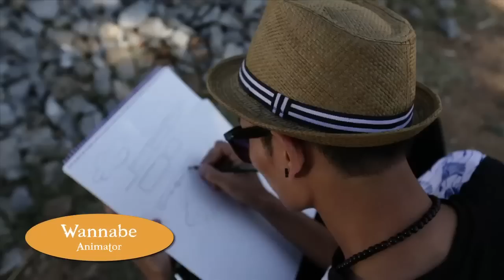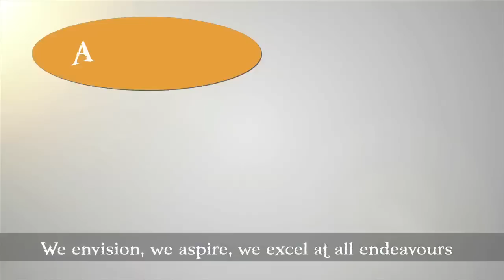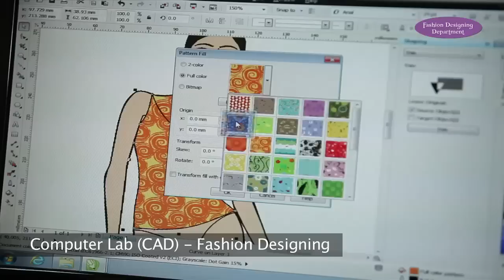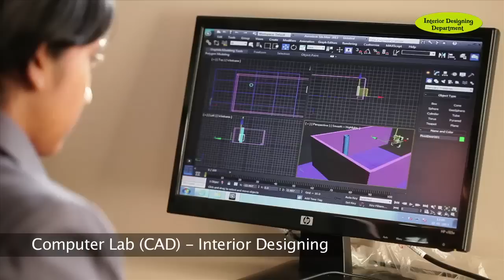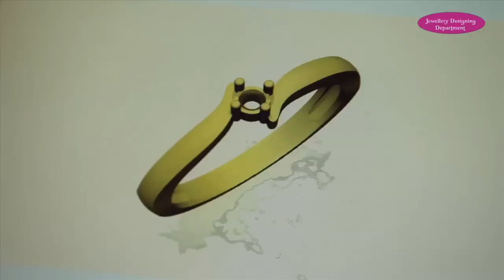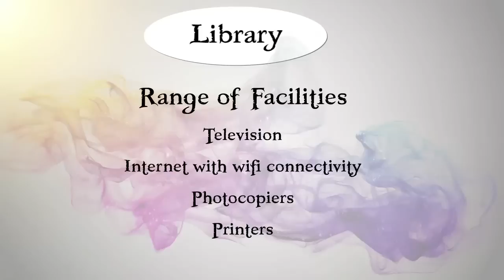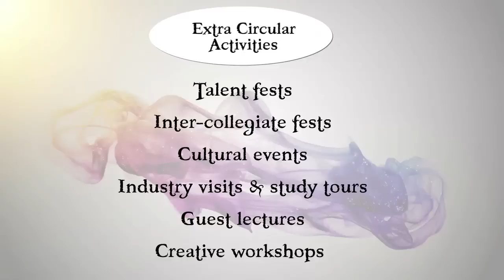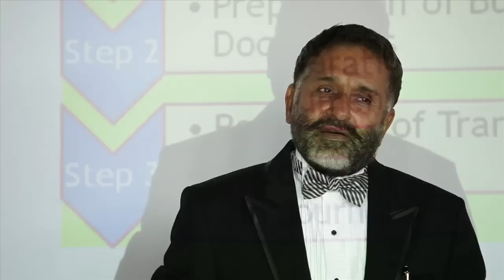Vogue Corporate presentation - VIFT